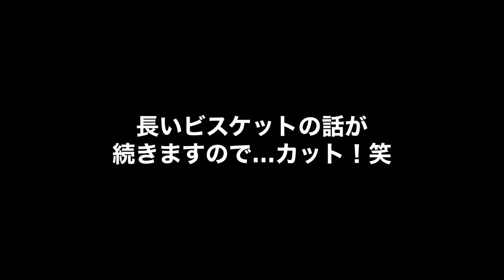【ベリッシモtv】#88 本場のイチゴのティラミスの作り方！あの料理研究家ベリッシモがイタリアのレストランの秘技伝授！Tiramisù alle fragole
皆さん、ベリッシモtvへようこそ！
レシピの情報交換や写真などをお待ちしております。

ローマ生まれの匠ベリッシモがめちゃくちゃ美味しい
『本場のイチゴのティラミス』を紹介します。

Un video-corso di "Cucina Italiana e non" .
Ricette semplici con ingredienti facilmente reperibili ed a costi contenuti.

(BGM Prod. by 伊藤貴章)

料理研究家、タレント、俳優のベリッシモ・フランチェスコのプロフィール

Recipe

Tiramisù alle fragole
（イチゴのティラミス）

調理時間　4時間半（笑）

苺　250ｇ
サボヤルディ（フィンガービスケット）250ｇ
マスカルポーネ・チーズ　250ｇ
砂糖　大さじ６
卵黄　3個
リモンチェッロ　1/3カップ
牛乳 1カップ

美しい皆さん、『イチゴのティラミス』を楽しんでくださいね♪